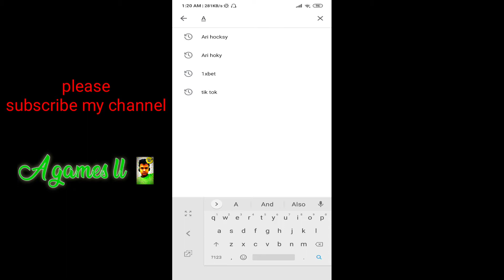Air Hockey Challenge#easy game#free download available#play store#A games ll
I hope you enjoy this game 😊